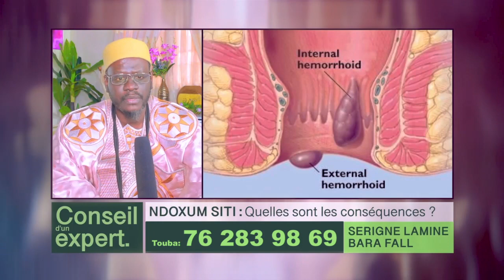Thiono diekh neu: boul bayi sa diabar dila méré !